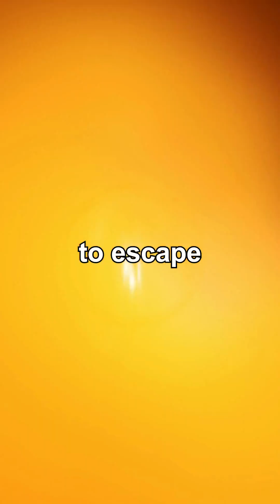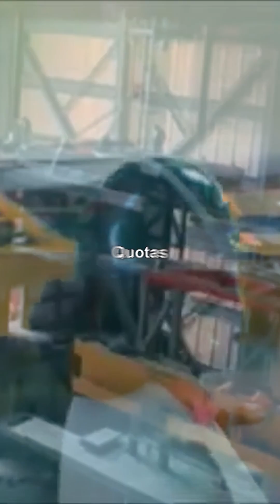Why did the Challenger explode? 🚀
It was more than the faulty O-ring. 👇

NASA’s failed launch of the shuttle was a devastating moment for millions of Americans.

Let’s take two minutes to learn how strict deadlines can impact safety culture.

💬 Do you remember when the Challenger exploded? What are your thoughts?